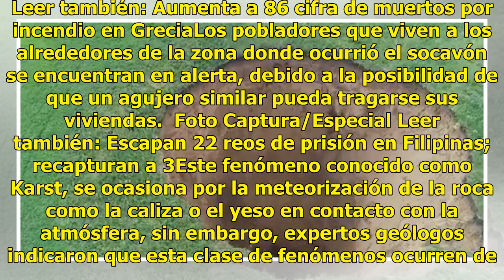¡Increíble! Descubren un enorme agujero en el suelo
Rusia.- Jornaleros de especies de hongos conocidos como setas se llevaron un gran susto luego de percatarse de un enorme agujero abriéndose frente a sus ojos en la zona donde se encontraban. El enorme socavón tiene un diámetro aproximado de 50 metros y una profundidad equivalente a un edificio de 16...